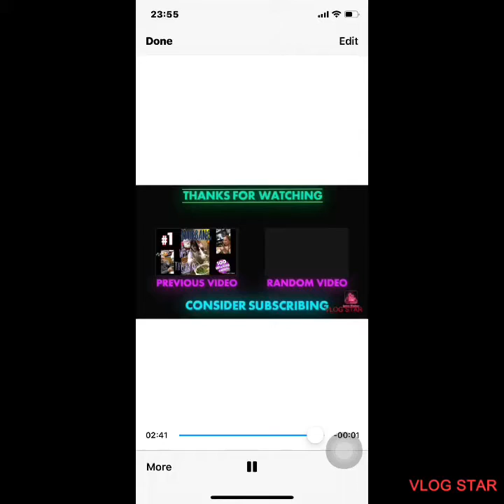When she have her dreamed "MAC" lipstick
My baby turns into a Pretty Girl